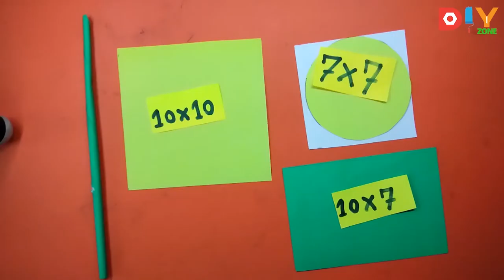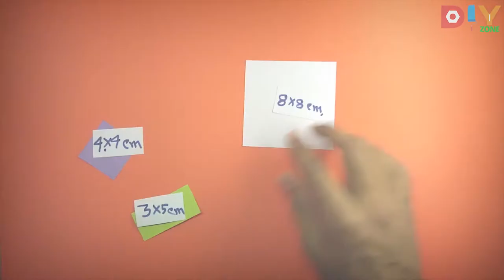5 Easy Paper Flowers ideas | Flower Making | 2-Minute Crafts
5 Easy Paper Flowers ideas | Flower Making | 2-Minute Crafts